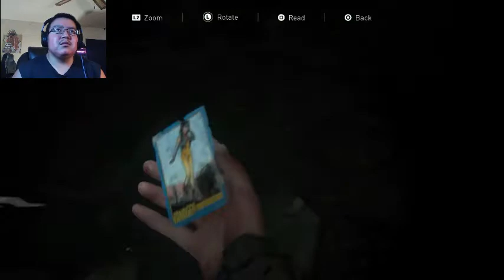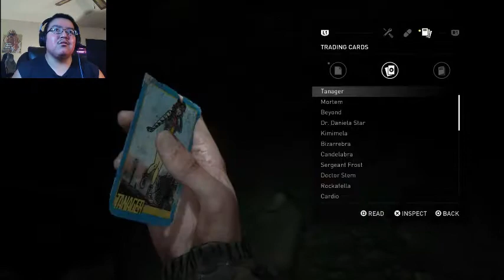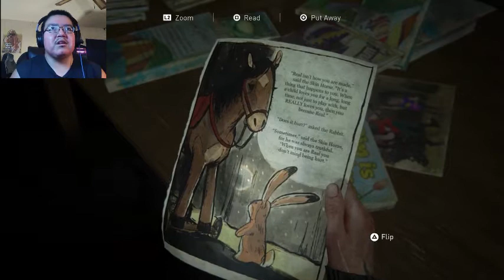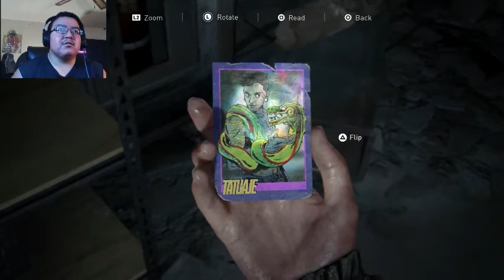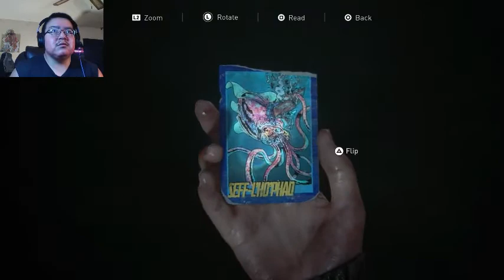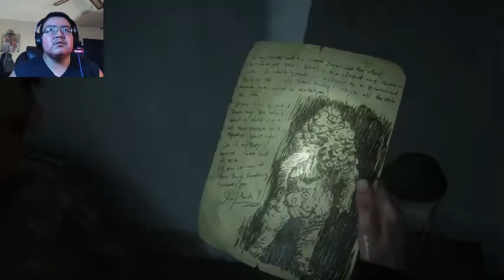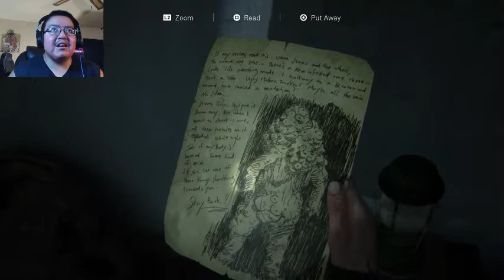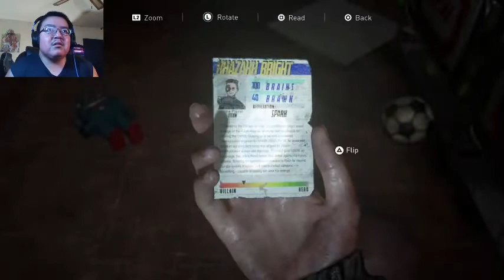The Last Of Us Two Part 7 Blind Let's Play (Hard Mode)